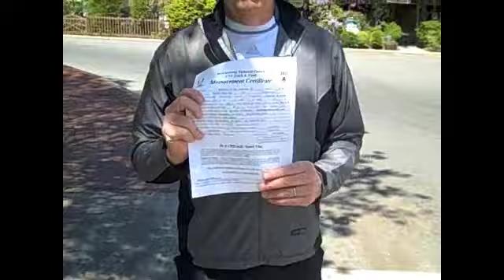Burnsville Fit Families 5k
The Burnsville Fit Families 5K is a certified 5K race to be held in Burnsville, NC on Saturday, May 8, 2010 at 9 am. This video is a preview of the race. Enjoy!